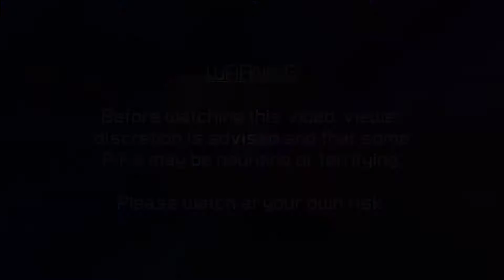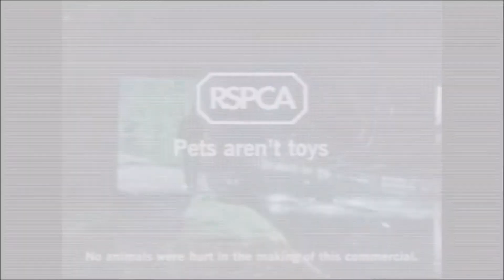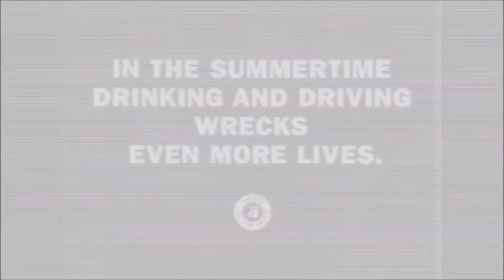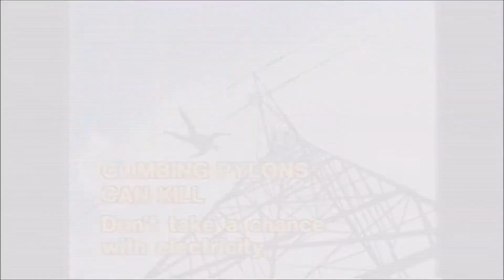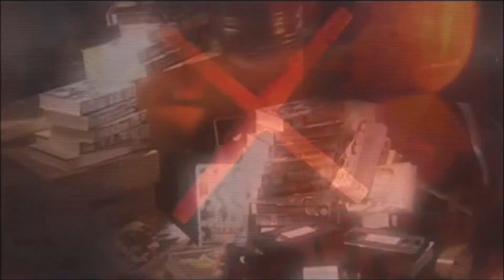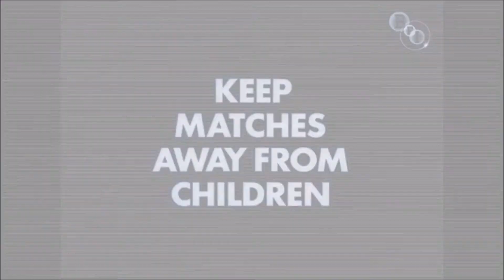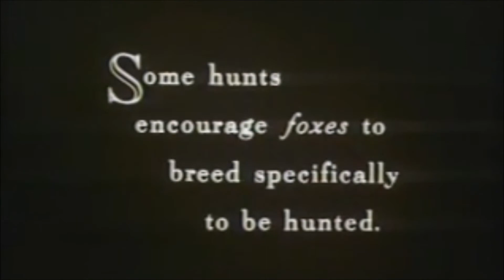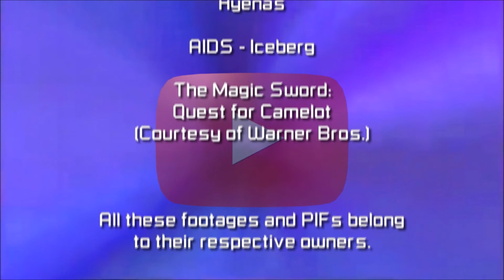My Top 10 Scariest PIFs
In this video, I will show you my personal Top 10 Scariest PIFs.

10. RSPCA - How much is that Doggy?
9. Drinking and Driving Wrecks Lives - In the Summertime
8. Whale and Dolphin Conservation Society - Faroe Islands
7. Electricity - Kite
6. Federation Against Copyright Theft - The Pirates are out to get you
5. The Samaritans - Scream
4. Crime Prevention - In or Out?
3. Fire Prevention - Searching
2. AIDS - Monolith
1. League Against Cruel Sports - Fox Hunting